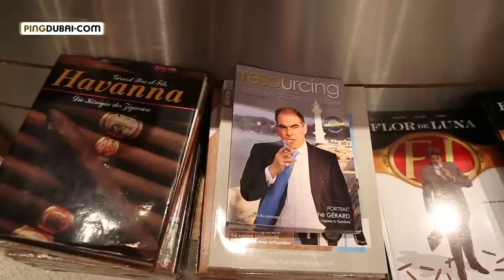Gérard Père et Fils: Kempinski Boutique - Episode 1/6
On the road to Basel World 2013, Ping Dubai teamed up with Virtuosity magazine to bring you the story of Gérard Père et Fils. Discover a new world of cigars and fine living through this exclusive miniseries.

The Gérard boutique at Grand Hotel Kepminski in Geneva, inaugurated in 1980, was the first place in the world to be a cigar lounge offering a high selection of handmade cigars. Gérard Père et Fils customers vary from those who are smoking their first cigar, to people who venture into trying different types, onto cigar aficionados. The brand strives to work "like a cook for the blend, and like an architect for the construction of the cigar."

Enjoy watching Episode 1/6.